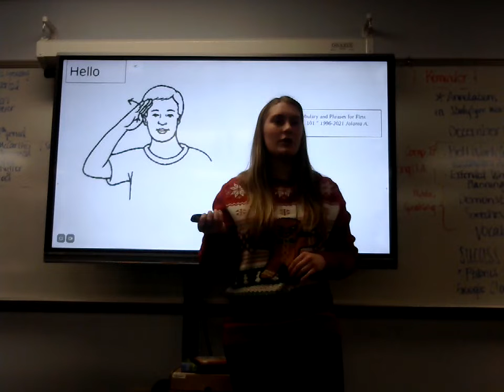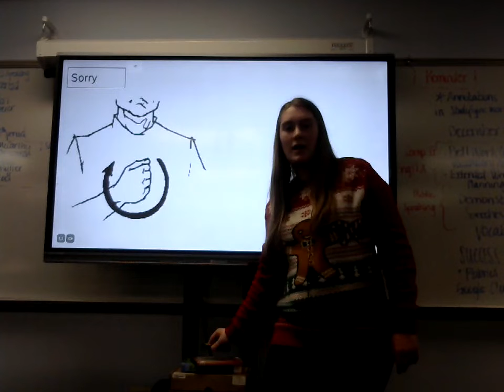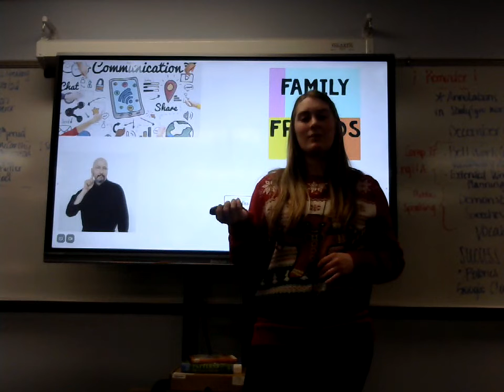Faith Case: Demonstration (How to Execute Basic Sign Language)